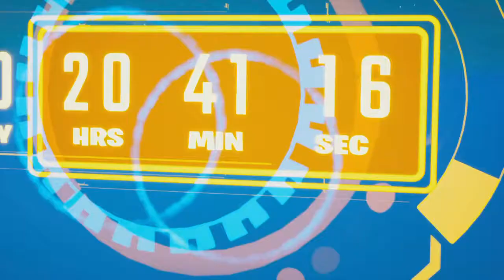Fortnite Galctus Event Countdown !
Galactus Event is upon us

firstly, this is for reals something i was supposed to
have ready by a day and I thought today was Sunday so yeah
y'all know something not right. I had this theory video planned
but my brain said nope so here is a video where i just talk for like a while
about what I believe will happen

               ~            FOLLOW SOCIALS !             ~

✗PSN: JuansGotThis
✗Steam: JuansGotThis
✗Epic : JuansGotThis ✗
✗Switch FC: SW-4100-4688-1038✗